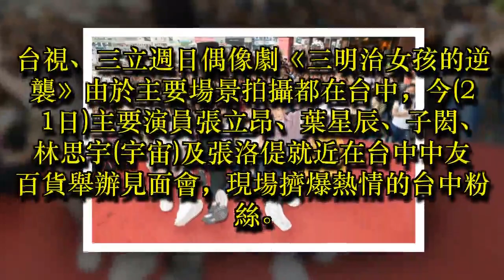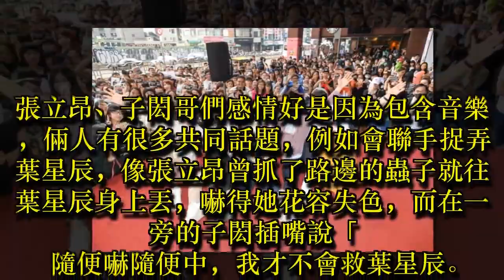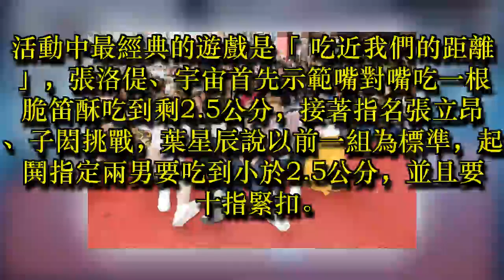張立昂、子閎感情突飛猛進 被《三明治女孩》葉星辰反虧：我被晾在一邊了...